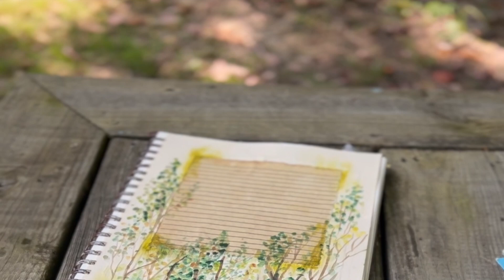ALONE IN THE WOODS - An Artist Residency in a Tiny Cabin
I recently returned from spending 3 weeks in a little cabin in the woods.  I received an artist residency from Fox Hollow Ranch and I will forever cherish my memory of this time and place.

I made a little video about it that you can watch on my YouTube channel.  I tried to stay off of social media as much as possible while I was there as I wanted to immerse myself in my art, music, and nature. However, I did film a few little updates while I was there. The link to the video is in the comments below.

Thank you so much to Steve and Leigh at Fox Hollow for this amazing opportunity and for all that you do for artists and creatives!! I am forever grateful for this amazing opportunity and will never forget it!!

My Music Channel @mandamarble
Music written, composed, recorded and performed by: Manda Marble

MY COMMITMENT TO THE NATURAL WORLD
My creations are inspired by the natural world and I am very grateful for that. Each month I donate a percentage of my profits to a charity that supports Nature and our connection to it.

Here are my favorite nature charities. I encourage you to learn more.

"Never doubt that a small group of thoughtful committed individuals can change the world. In fact, it's the only thing that ever has." Margaret Mead

welcoming autumn, summer farewell, calming season, reflecting inward.